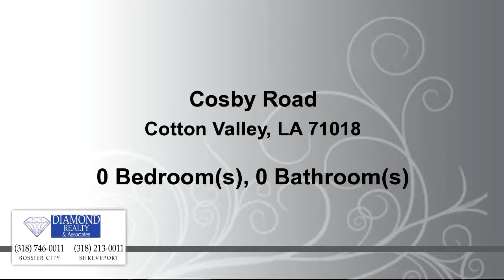Lots And Land for sale - Cosby Road, Cotton Valley, LA 71018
Looking for a private peaceful setting to build your dream home on, well look no further*This is a steal for this large tract of land (approx. 30.66 acres) in the Benton School district*Located close to Ivan fire station and Bodcau WMA*Over 575 feet of road frontage*Was primarily used as a hunting lease for years, deer stands on property deer everywhere*Consists of mature hardwood & pine timber, land is surrounded by large acreage land owners. See agent remarks for directions coming from Benton (Hwy 162)

Bedrooms: 0
Bathrooms: 0.00 Bathroom
Square Feet: 0
Price: $105,000

03/16/2017 02:58:02 pm

Last modified: